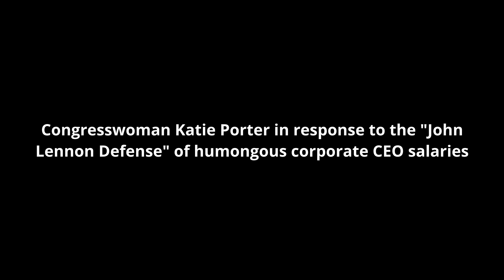Congresswoman Katie Porter Decimates CEO's Attempted John Lennon Defense